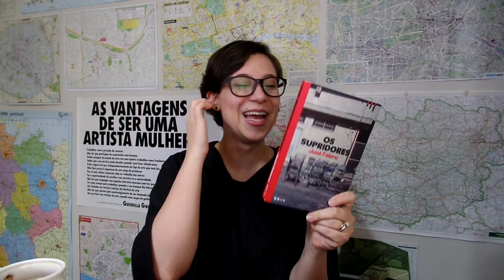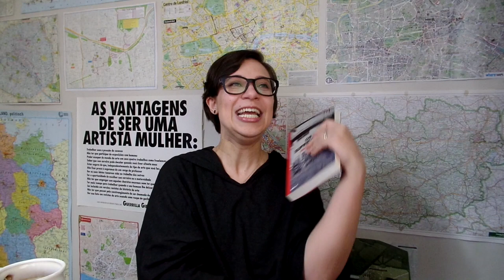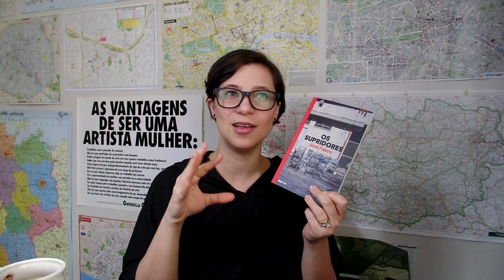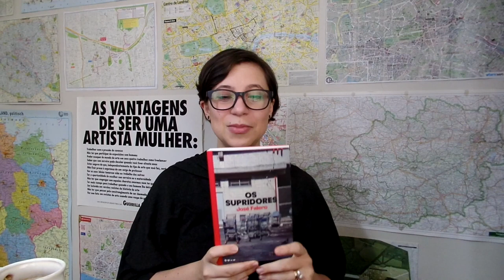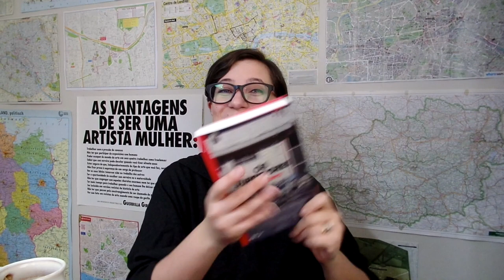Os Supridores - Vamos falar sobre livros?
Comentários sobre o romance "Os Supridores", de José Faleiro, publicado pela Todavia.